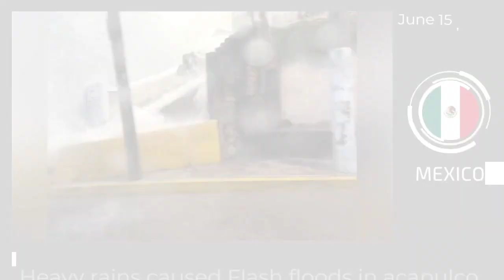Daily CLIMATE Change News : June 15, 2022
- 🇮🇩 indonesia : Indonesia's Anak Krakatoa volcano erupts, spews huge ash and smoke
- 🇨🇦 canada : Strange waves clouds appeared over Ontario canada
- 🇪🇦 spain : wildfies Blaze Out of control across spain
- 🇲🇽 mexico : heavy Rains caused Flash floods in Acapulco Mexico

On the "CLIMATE Change" channel you can watch videos with extreme weather events from all over the world.